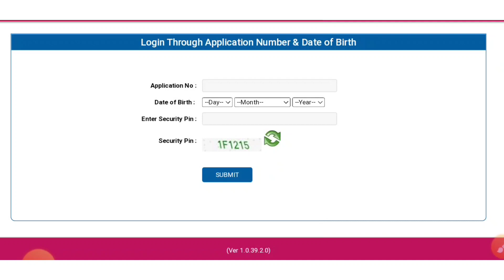EXAM DATE ANNOUNCED|ARCHAEOLOGICAL POINT